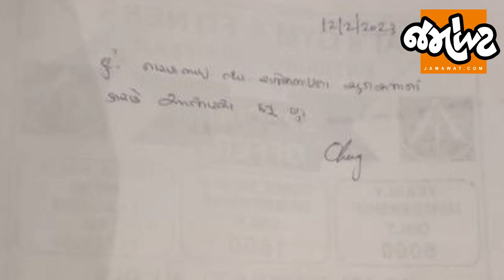Loksabha Electionમાં Gujaratના કયા સાંસદો પર લટકી રહી છે તલવાર? નો રીપીટ થીયરી લાગુ થશે? | Jamawat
ગુજરાત લોકસભાની ચૂંટણીમાં 26માંથી 22 સાંસદોના પત્તા કપાઈ શકે તેવી શક્યતા છે.  ભાજપે તૈયાર કરેલી સ્ટ્રેટેજી મુજબ મોટા ભાગના સાંસદો ઘરભેગા થશે.